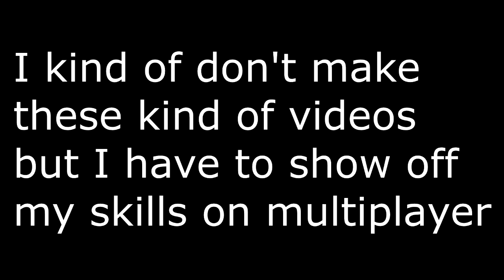I HIT A BLACK OPS 2 TRICKSHOT!!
Our GamerTag on Xbox
Bl0odyMessFTW
MetalDragonFTW
Frenzys XP